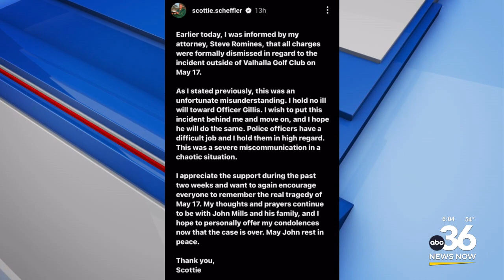Sheffler releases statement after charges dropped in Louisville